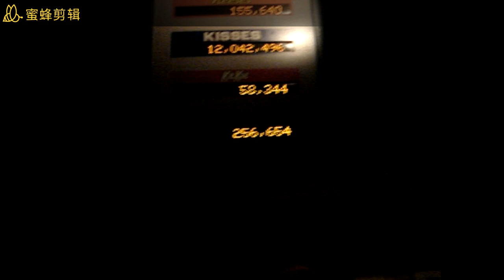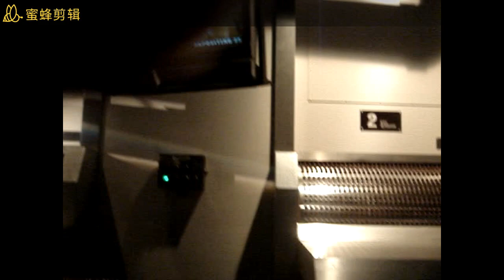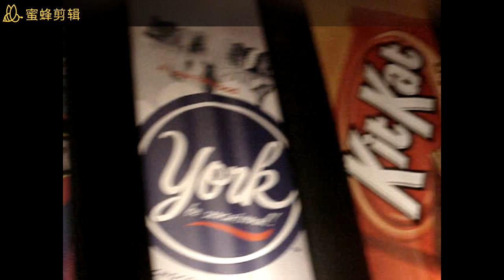Hershey's Chocolate World, Pennsylvania, USA 美国好時巧克力世界 2010